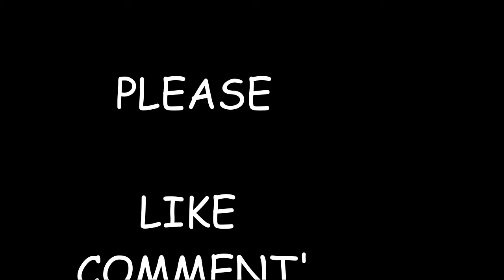CROATIA HANDBALL•BEST OF HANDBALL GOALS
croatia handball croatia handball goals
croatia handball rukomet
best of handball | croatia
Harvatska rukomet
handball rio 2016

Balonmano - Håndbold - Kézilabda - Handbolti - Pакомет - Piłka ręczna - лопта - Handball - Handbolti - Handbol - Handebol

Handball, Handebol, Balonmano, Håndbold, Kézilabda, Handbolti, Pакомет, "Piłka ręczna", лопта - Handbolti - Handbol - Handebol

Pallamano Pilkareczna Kezilabda Rukomet Rokomet Rukomet Handbold

Handball Video

Credits by European Handball Federation
Images by European Handball Federation

HANDBALL - HANDEBOL - BALONMANO - HANDBOLL - HANDBOLTI

Hentbol - Handboll
 qo'l to'pi
 banh để liệng
 mpira
 bola tangan